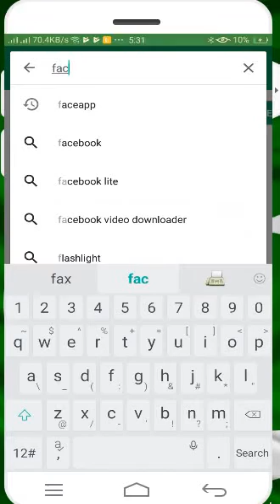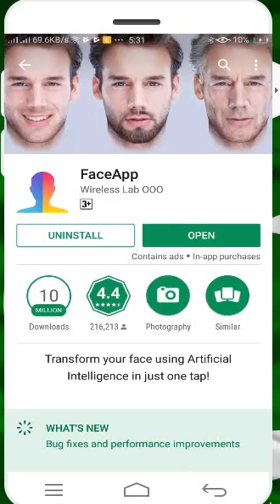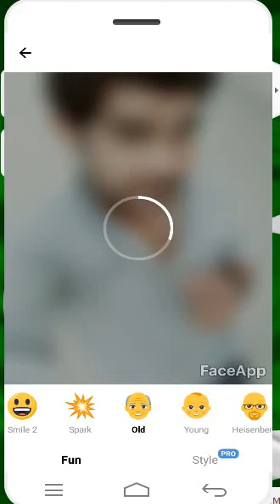Best Future App 2017